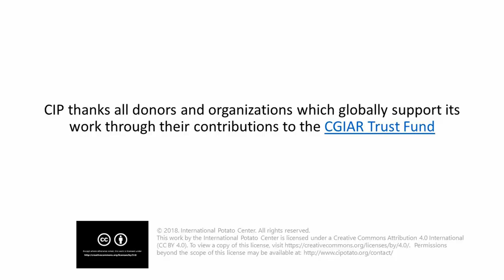Bruce Ochieng: Finding a solution to bacterial wilt of the potato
A team of researchers at the International Potato Center are conducting trials to find potato varieties resistant to bacterial wilt. This work is supported by the Crop Trust.